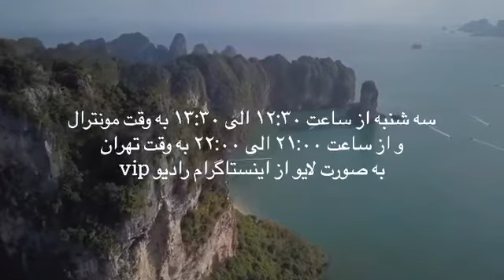June 22, 2020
Video from Marym Milani